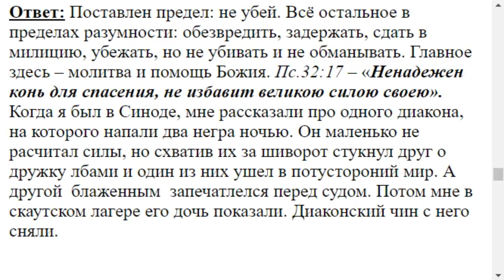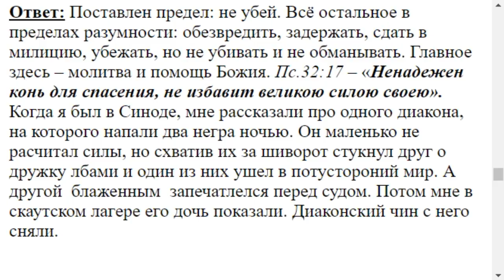0545. Самбо для христианина приемлемо ли?